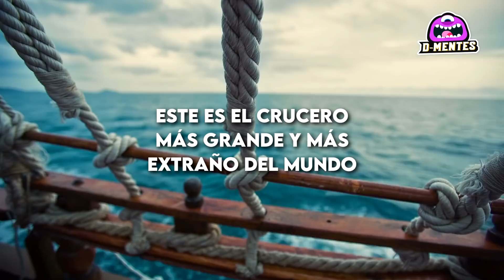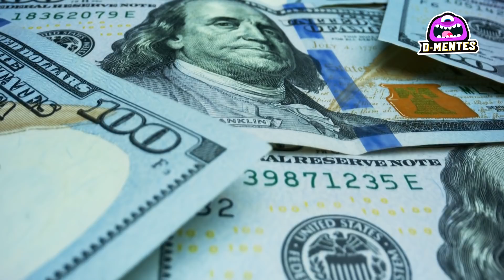El Crucero Más Grande y Más Extraño Del Mundo: Symphony Of The Sea